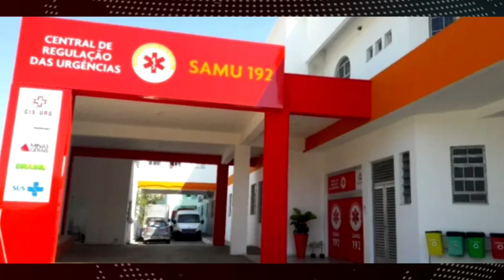GIRO DE NOTÍCIAS 13/11/2024 - OS PRINCIPAIS DESTAQUES DAS REGIÕES CENTRO-OESTE E SUL DE MINAS GERAIS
Acompanhe os destaques:

| FORMIGA |

ACIDENTE ENTRE CAMINHÃO E MOTO DEIXA IDOSO FERIDO NA MG-050

| MATEUS LEME |

COLISÃO TRASEIRA É REGISTRADA EM CURVA DA MG-050

| VARGINHA |

TRABALHADOR DA CONSTRUÇÃO CIVIL É RESGATADO APÓS FICAR SOTERRADO EM OBRA

| BOA ESPERANÇA |

INCÊNDIO ATINGE QUASE QUARENTA CARROS EM PÁTIO DO DETRAN